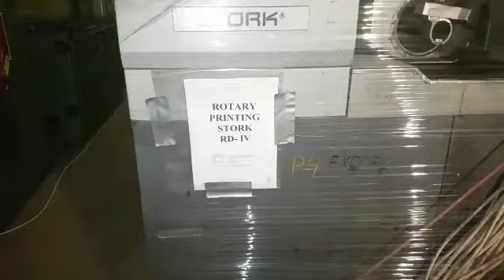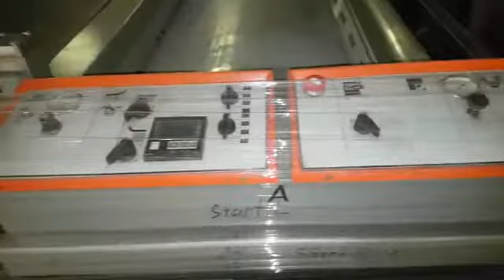Stork RD4 printing in warehouse